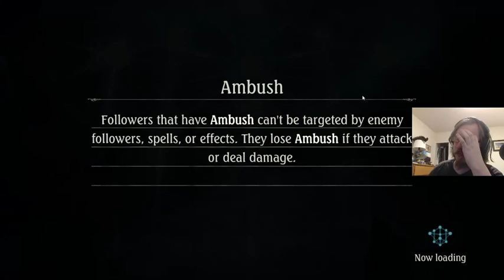Puzzle Solving Shadowverse Idolmaster Tie in Event